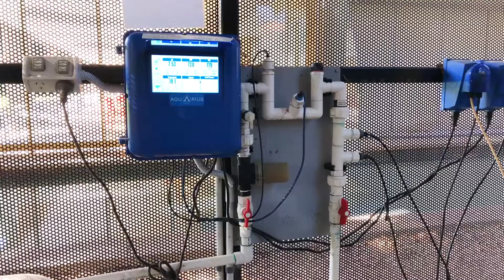Poolwerx Perth City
Meet Steve and Brett in the Poolwerx Perth City store!

Poolwerx is the company you can depend on for high-quality pool servicing. We're happy to come to you in Perth, Highgate, Northbridge, East and West Perth for regular or one-off pool services, a pool inspection, an installation, or even tricky repair jobs. Steve and Brett have the tools and expertise to make your pool healthy.